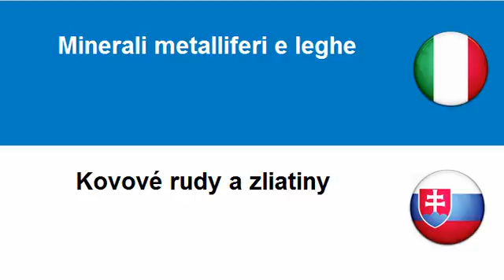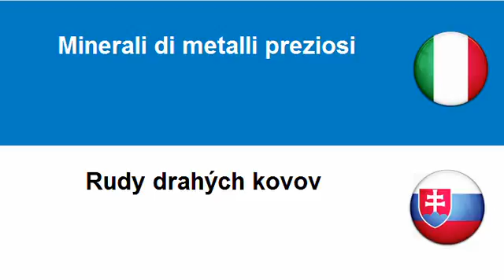Imparare lo Slovacco = Minerali